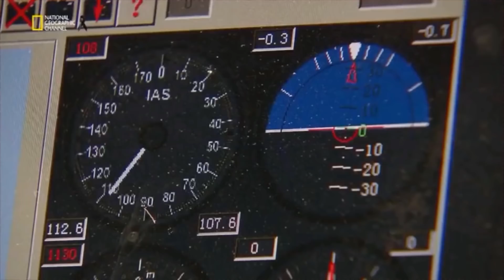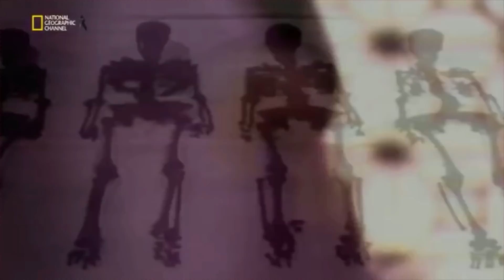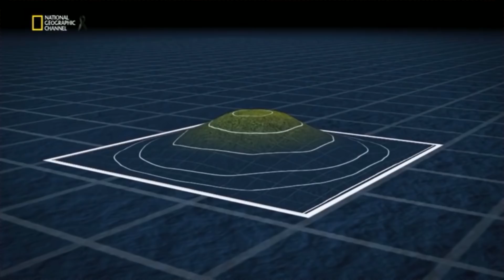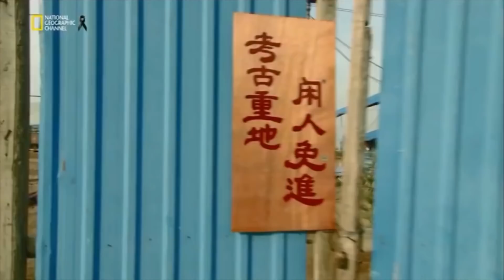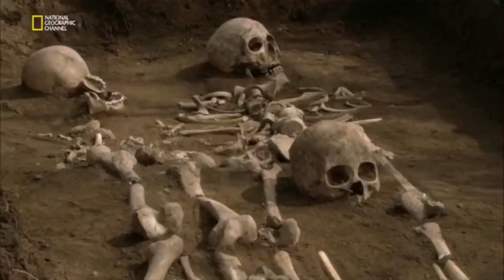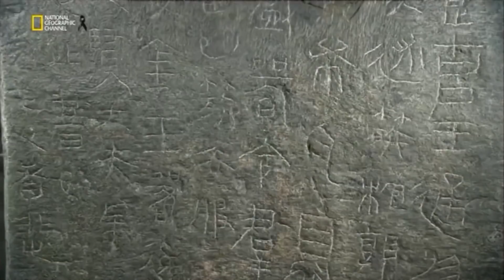Çin'in Kayıp Piramitleri Antik Sırlar Belgeseli - Türkçe Dublaj